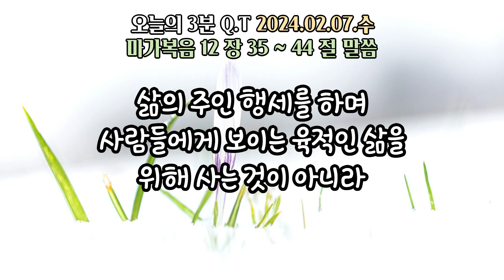오늘의3분큐티QT 20240207 [마가복음 12:35~44]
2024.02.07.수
제목 : 율법학자들의 잘못과 위선을 책망하시고
           가난한 과부의 헌신을 칭찬하시는 예수님

하루 3분
소망합니다. ^^

본 영상은
작성합니다. ^^

Piano 우혜민